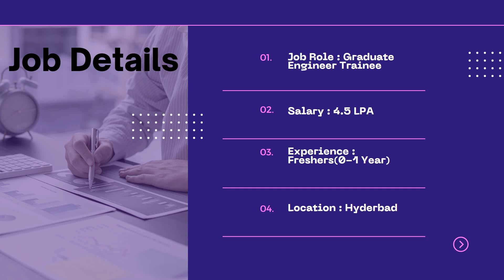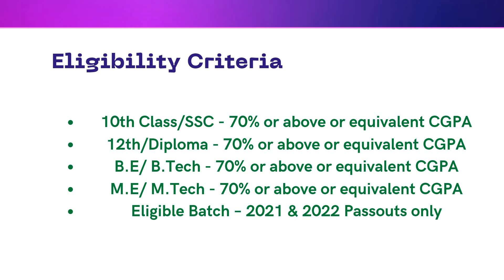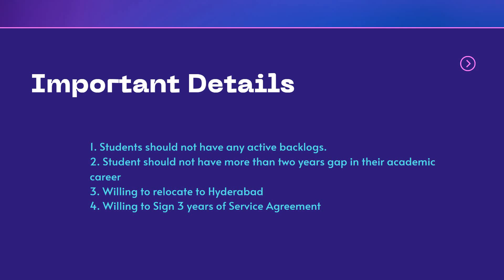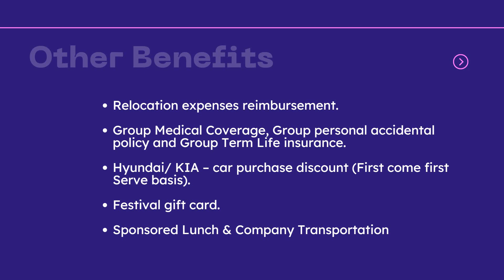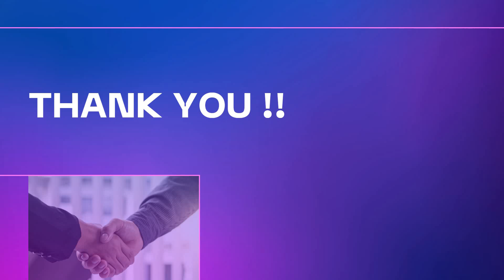Hyundai Mobis Off Campus Hiring Freshers for the Role of Graduate Engineer Trainee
Company Name : Hyundai Mobis
Job Role : Graduate Engineer Trainee
Experience : 0-1 Years
Location : Hyderabad

About the Company :
# Hyundai Mobis (short for Mobile and System) is a public South Korean car parts company.
# Founded as Hyundai Precision & Industries Corporation  in 1977.
# The company forms the "parts and service" arm for the South Korean automakers Hyundai Motor Company, Genesis Motors and Kia Motors.
# As of 2014, it was the "world's No. 6 automotive supplier."